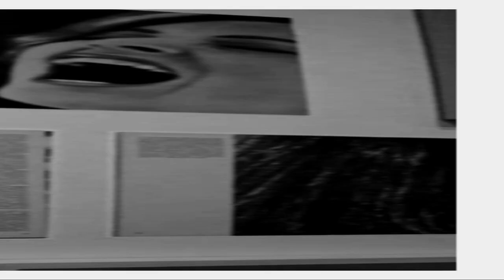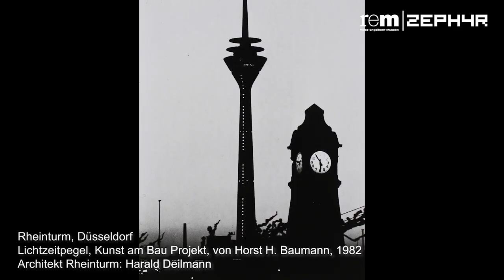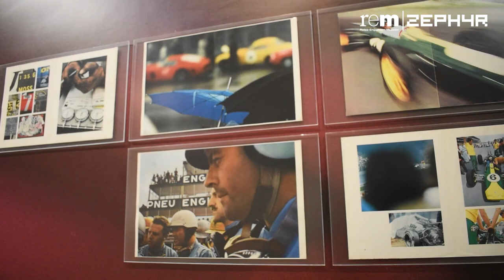Apropos Visionär. Fotograf Horst H. Baumann | Trailer | Reiss-Engelhorn-Museen Mannheim | Zephyr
Der Fotograf Horst H. Baumann (1934 – 2019) zählte zu den Shooting-Stars seiner Generation. Schon in jungen Jahren mehrfach ausgezeichnet, avancierte der Autodidakt ab den 1960er Jahren zu einem in den gedruckten Medien omnipräsenten, höchst erfolgreichen Fotografen.

Vor allem seine Fotografien von Autorennen am Nürburgring, in Spa oder Le Mans machten Horst H. Baumann berühmt. Ab Mitte der 1960er Jahre wandte er sich multimedialen Projekten zu, speziell der Laserkunst, mit der er sich beispielsweise 1977 auf der documenta 6 in Kassel präsentierte. Bis heute leuchtet der grüne Laserstrahl regelmäßig als nächtliches Wahrzeichen der hessischen Kunstmetropole. Konsequent ab Ende der 1960er Jahre hat sich Baumann mit Multivisionen, Lichtinstallationen oder temporären Architekturen beschäftigt, während sein Beitrag zur deutschen Fotografie der 1950er und 1960er Jahre weitgehend in Vergessenheit geraten ist. Tatsächlich ist die Ausstellung die überhaupt erste Retrospektive, die sich dem gesamten fotografischen Schaffen Baumanns widmet. Sie zeigt etwa 400 ausgewählte Werke aus dem künstlerischen Nachlass des Fotografen.

Kurator: Hans-Michael Koetzle (München)

Projektleiterin und Mitkuratorin: Dorothea Kartmann, ZEPHYR - Raum für Fotografie ist DoroBegleitend zur Ausstellung erscheint ein Fotobuch im Steidl Verlag.

Filmproduktion / -schnitt / -postproduktion:
Norman Schäfer, rem gGmbH Stiftungsmuseen